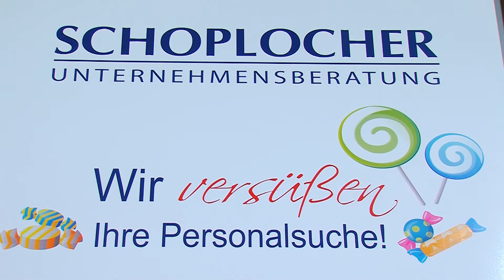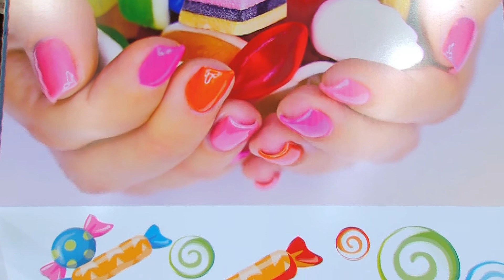Headhunting als Mittelstandslösung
Head Hunter - die Lösung für den Mittelstand bei der Personalsuche. Tony Schoplocher nennt die wichtigsten Gründe, warum Head Hunter effektiver sind als herkömmliche Personalbeschaffungsmaßnahmen.